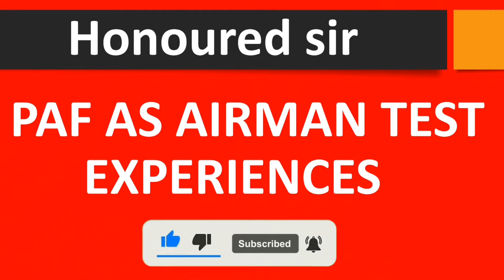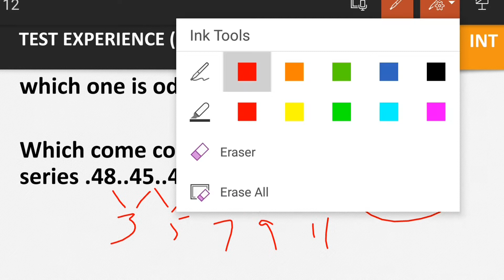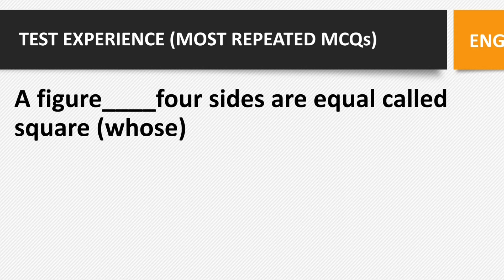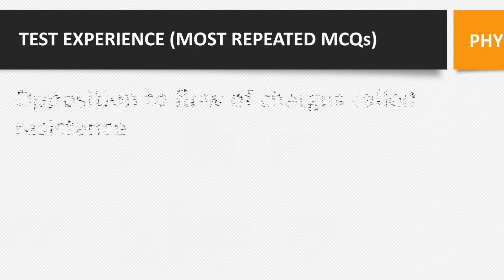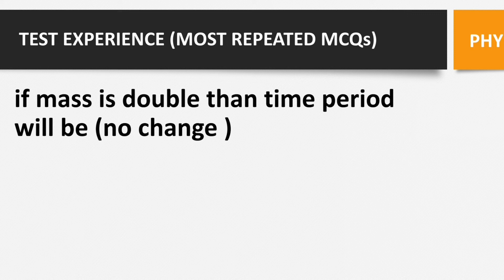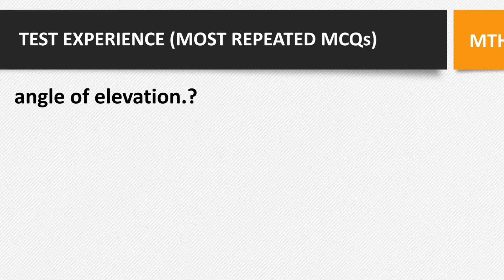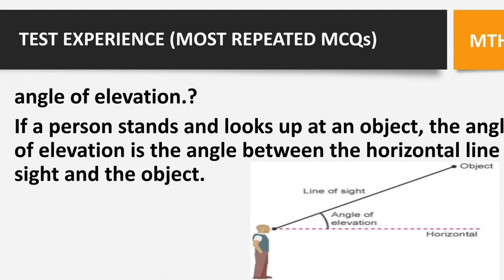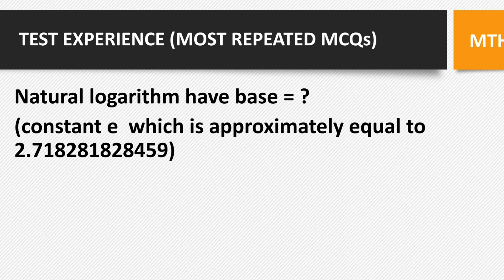Paf test preparation 2022 | Paf airman test experience | paf Aerotrade test preparation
welcome to
!!!. Honoured Sir. !!!
Be happy
Be prepared